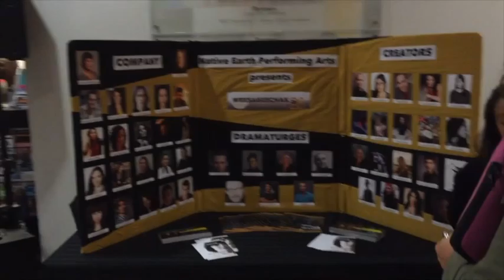Hans Poppe exhibition at Daniels Spectrum Toronto - October 2015